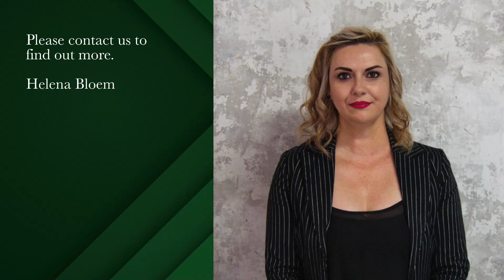3 bedroom double-storey house to rent in Fraaiuitsig | Pam Golding Properties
Holiday Rental in Fraaiuitsig

This 3 bedroom, 3 bathroom house is available for holiday rental from December 2023 until 6 January 2024.

Stunning views of Mountains and close to Reebok beach.

Patio with braai.

Sleeps 8.

Own beach towels.

Wifi available.

Pets welcome.

Double garage.